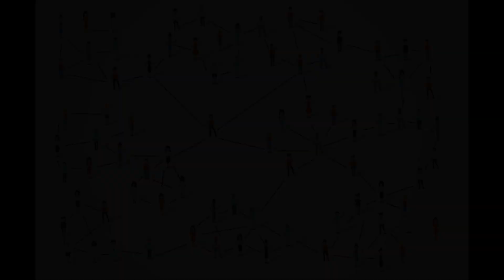Anyway, Here's Vandervell: ByKolles/Vanwall Vandervell 680 Le Mans Hypercar - Five Minute Guide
Five(ish) minute guide to the ByKolles/Vanwall Vandervell 680.